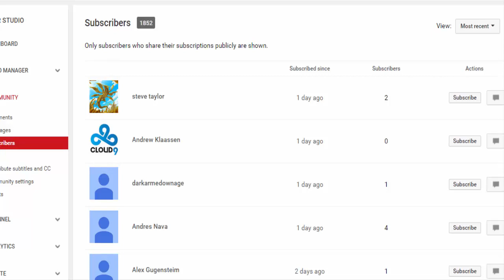Daily Duels Episode 703: You guys broke my Sub-Counter :3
Monday - Satellaknight
Tuesday - Trains (Tagging)
Bonus Hump Day Wednesday - Infernoid (Tagging)
Wednesday - Qliphort
Thursday - U.A. (Tagging)
Friday - Majespecter